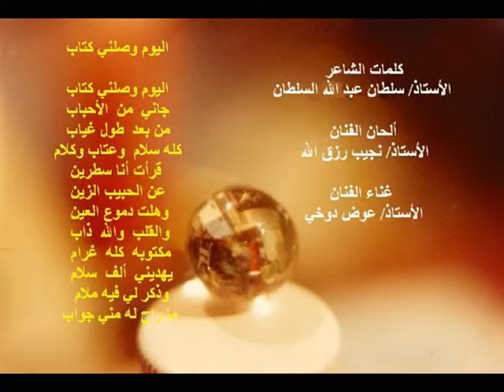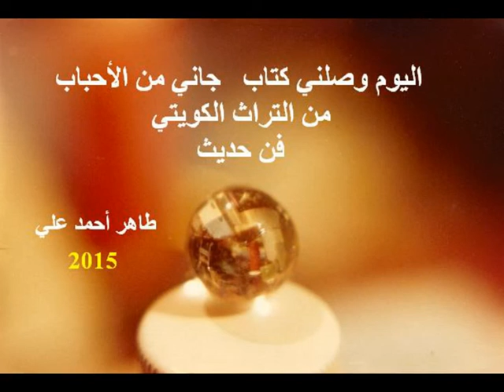عوض دوخي اليوم وصلني كتاب فن حديث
اليوم وصلني كتاب من كلمات سلطان عبدالله السلطان وألحان نجيب رزق الله وغناء عوض دوخي في تلفزيون الكويت عام 1964 وفي البداية مقابلة إذاعية للأستاذة منى طالب مع عوض دوخي